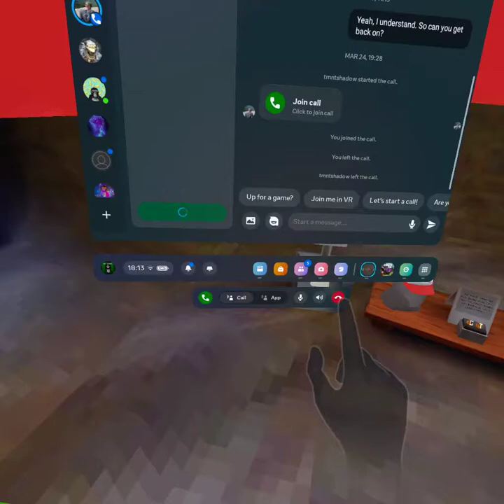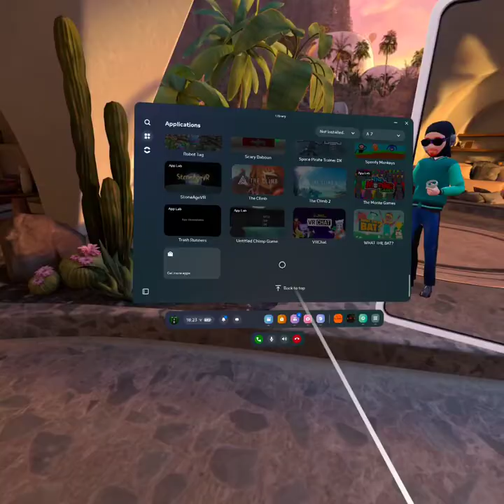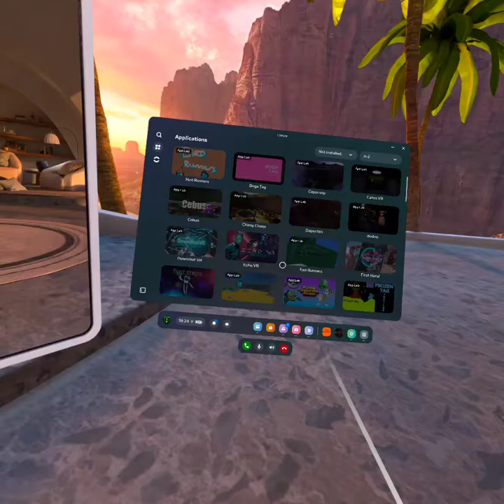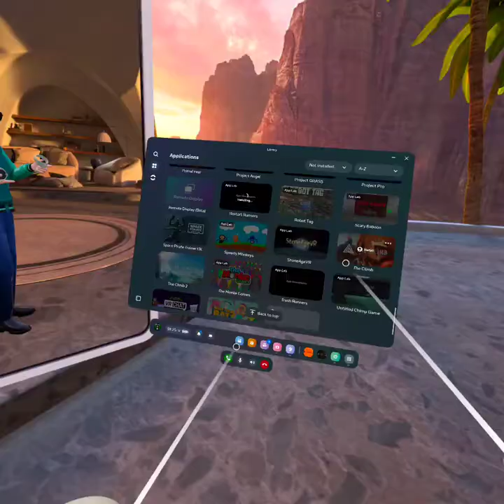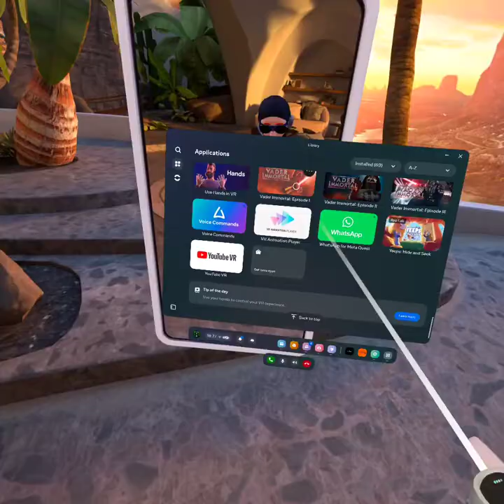playing mod games!!!!!!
sorry about the Two. I didn't play.